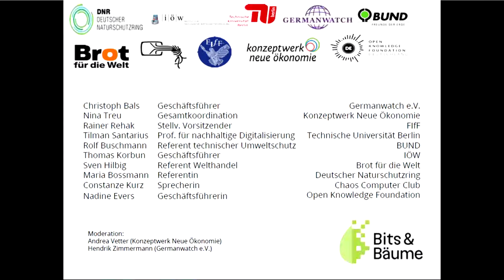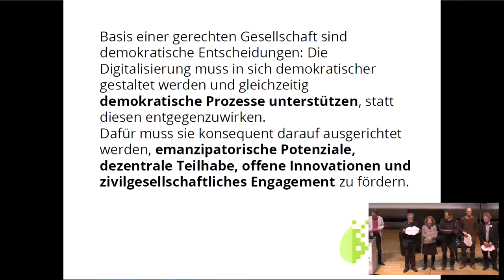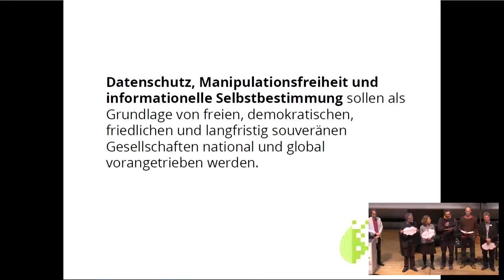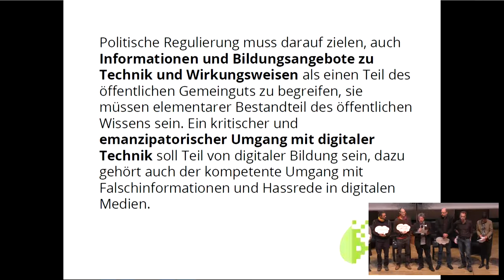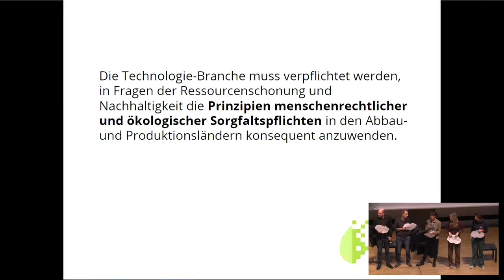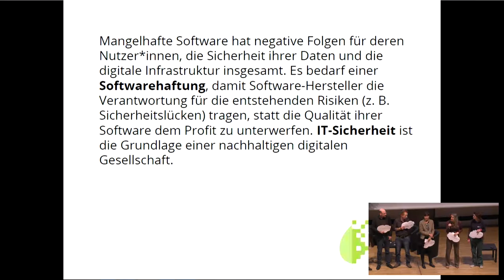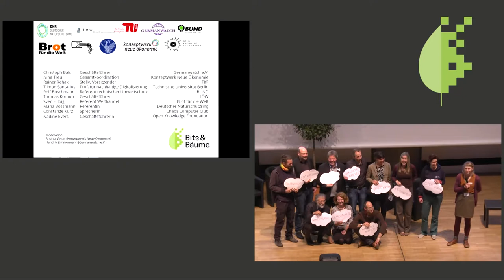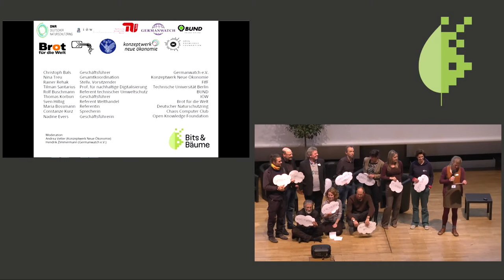Bits & Bäume 2018: Eine andere Digitalisierung ist möglich! - english translation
Das große Bits&Bäume-Finale

Zwei Tage voll von Workshops, Talks, Hackathons, Podien, Fishbowl-Diskiussionen, Kaffeepausen, Party und Vernetzung: Was haben wir gelernt? Welche Fragen sind offen geblieben - oder gar neu dazugekommen? Wo können die Communities bewegungsübergreifend zusammenarbeiten? Und vor allem auch: Was für Schlussfolgerungen lassen sich aus der Konferenz und dem Thema Digitalisierung und Nachhaltigkeit ziehen, und welche Gestaltungsvorschläge und Forderungen erwachsen daraus für Politik, Zivilgesellschaft, Unternehmen, Nutzer*innen und Öffentlichkeit?

Elisa Lindinger Carla Noever Erik Albers Hendrik Zimmermann Andrea Vetter by Bits&Bäume